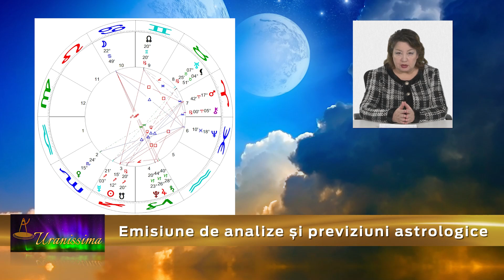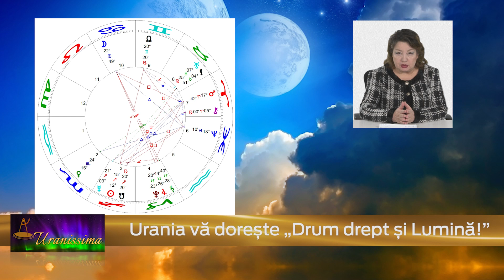Horoscop Urania - Zodia Balanță 28 noiembrie - 4 decembrie 2020 - Emisiunea Uranissima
Horoscop Balanță pentru săptămâna 28 noiembrie - 4 decembrie 2020

Afla horoscop bani, horoscop dragoste si horoscop sanatate pentru zodia Balanta, valabil pentru zilele 28, 29, 30 noiembrie, 1, 2, 4 și 4 decembrie 2020.

Aflați care sunt previziunile astrale pentru Balanță săptămâna 28 noiembrie - 4 decembrie 2020 și previziuni detaliate pentru fiecare zodie.